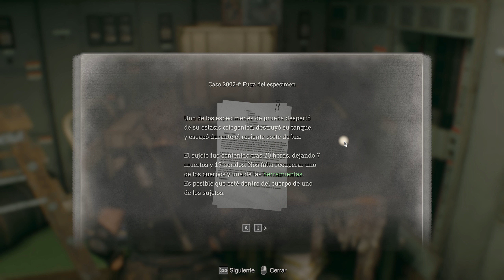RESIDENT EVIL 4 REMAKE Juego Completo - Gameplay Español PC - RE4 Remake Guia 100% Capítulo 13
💡 SINOPSIS

Sobrevivir es solo el principio.

Seis años después de la catástrofe biológica en Raccoon City, el agente Leon S. Kennedy, uno de los supervivientes del desastre, ha sido enviado a rescatar a la hija del presidente, a quien han secuestrado. Siguiendo su rastro, llega a una apartada población europea, donde sus habitantes sufren un mal terrible. Así comienza esta historia de un arriesgado rescate y terror escalofriante donde se cruzan la vida y la muerte, y el miedo y la catarsis.

Con una mecánica de juego modernizada, una historia reimaginada y unos gráficos espectacularmente detallados, Resident Evil 4 supone el renacimiento de un gigante del mundo de los videojuegos.

▬▬📍Mis Redes📍▬▬

▬▬📍Canales Amigos📍▬▬

▬▬▬▬▬▬▬📍ETIQUETAS📍▬▬▬▬▬▬▬

Resident Evil 4 Remake Gameplay Español Latino Parte 1
Resident Evil 4 Remake Gameplay Español Latino Parte 2
Resident Evil 4 Remake Gameplay Español Latino Parte 3
Resident Evil 4 Remake Gameplay Español Latino Parte 4
Resident Evil 4 Remake Gameplay Español Latino Parte 5
Resident Evil 4 Remake Gameplay Español Latino Parte 6
Resident Evil 4 Remake Gameplay Español Latino Parte 7
Resident Evil 4 Remake Gameplay Español Latino Parte 8
Resident Evil 4 Remake Gameplay Español Latino Final
Resident Evil 4 Remake Campaña Español Latino Parte 1
Resident Evil 4 Remake Campaña Español Latino Parte 2
Resident Evil 4 Remake Campaña Español Latino Parte 3
Resident Evil 4 Remake Campaña Español Latino Parte 4
Resident Evil 4 Remake Campaña Español Latino Parte 5
Resident Evil 4 Remake Campaña Español Latino Parte 6
Resident Evil 4 Remake Campaña Español Latino Parte 7
Resident Evil 4 Remake Campaña Español Latino Parte 8
Resident Evil 4 Remake Campaña Español Latino Final
Resident Evil 4 Remake Walkthrough Español Latino Parte 1
Resident Evil 4 Remake Walkthrough Español Latino Parte 2
Resident Evil 4 Remake Walkthrough Español Latino Parte 3
Resident Evil 4 Remake Walkthrough Español Latino Parte 4
Resident Evil 4 Remake Walkthrough Español Latino Parte 5
Resident Evil 4 Remake Walkthrough Español Latino Parte 6
Resident Evil 4 Remake Walkthrough Español Latino Parte 7
Resident Evil 4 Remake Walkthrough Español Latino Parte 8